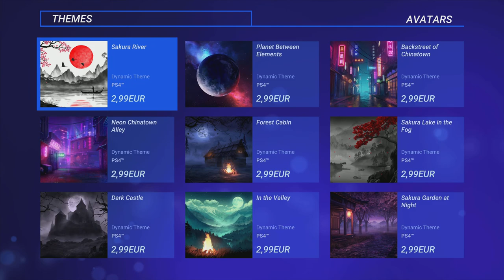HiQ ACE Unlimited - Puzzle Game - Parte1 - by Marcodrums Games Channel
Mega gioco di PUZZLE , relax e tranquillità con i vostri puzzle con parecchie foto già incluse e altre da comprare , seguite il mio canale e commentate , un bel like amiciiiiii